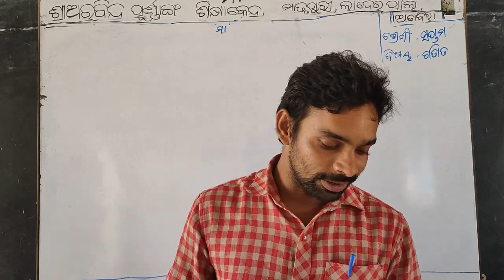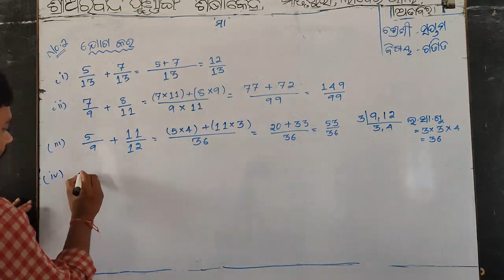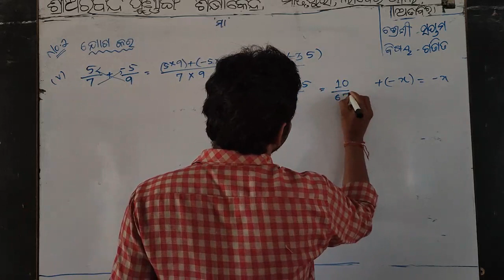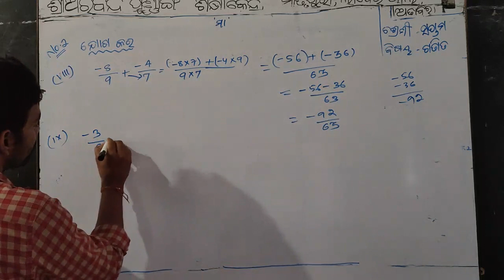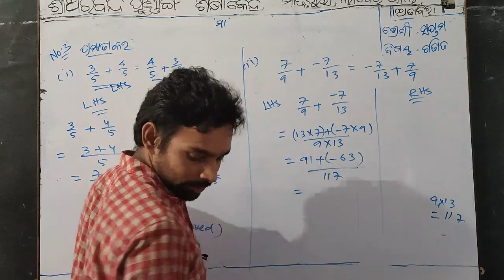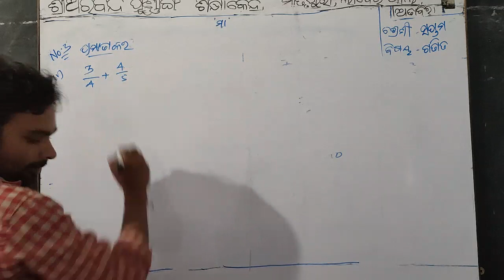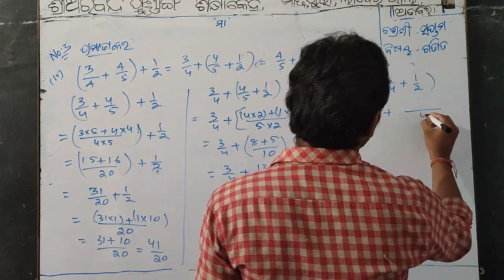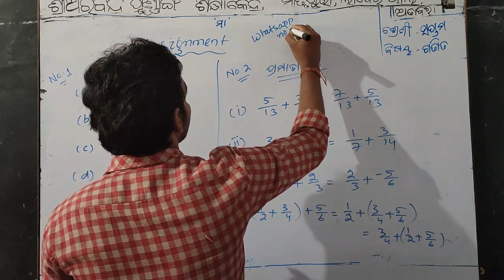Mathematics ( VII ) - Dt.08/09/21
Mathematics Class of class-VII by Jugal Kishor Sahu of Sri Aurobindo Integral Education, Centre ,Matrupuri ,Laderpali ,Attabira